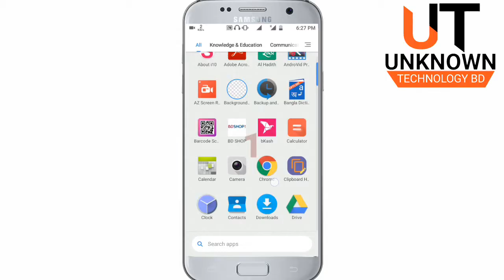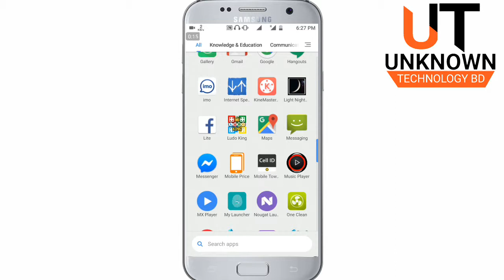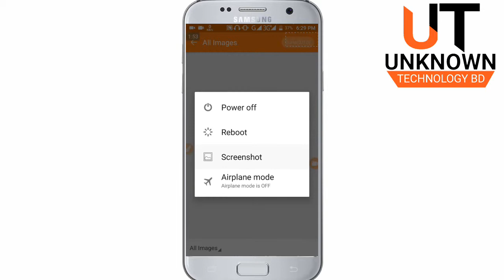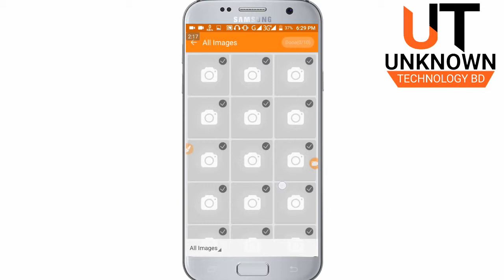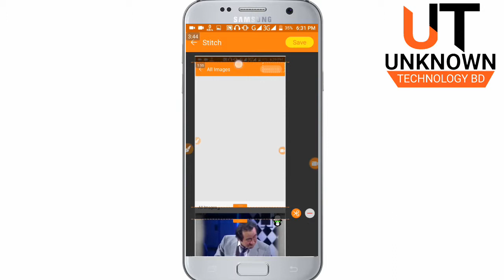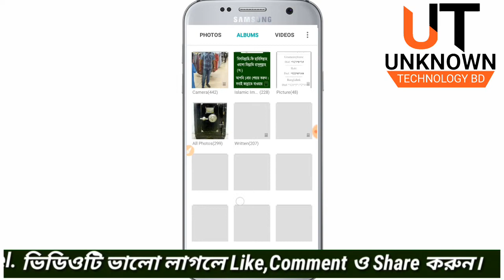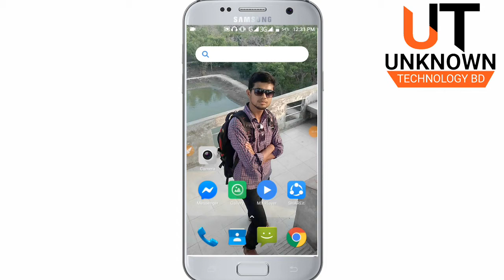লম্বা Screenshot নিন মোবাইল দিয়ে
In this video you can use long screenshot any Android mobile.

Now...